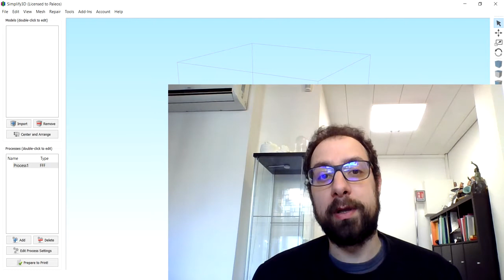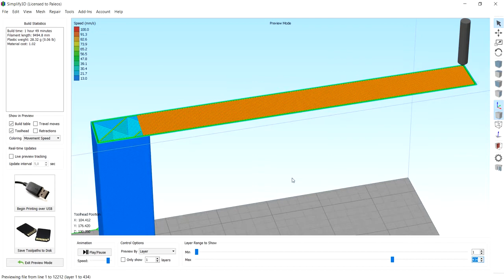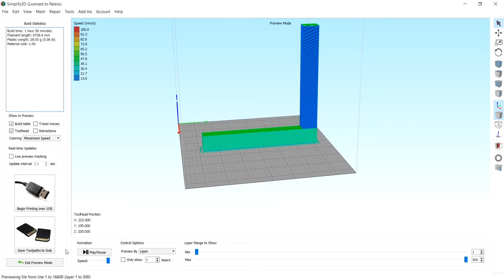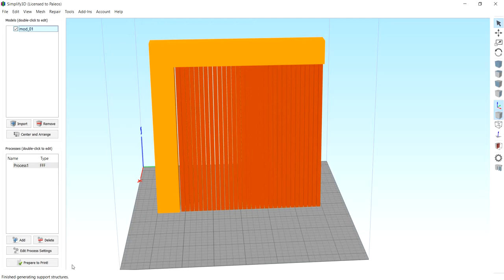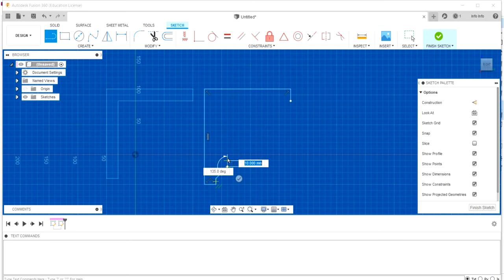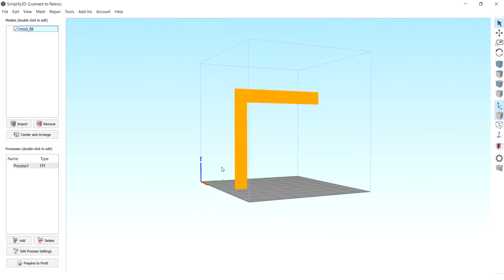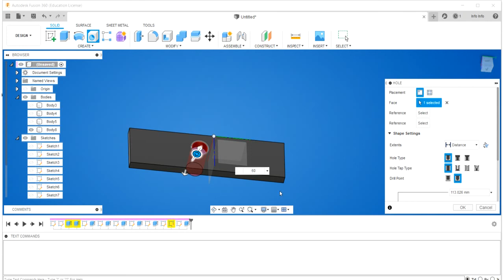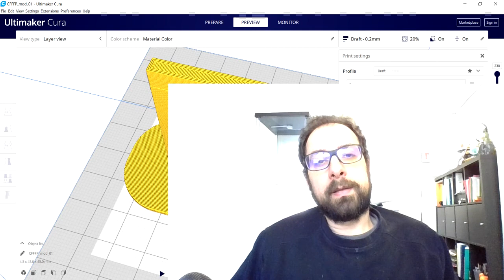5 Ottimizzare i modelli 3D per la stampa